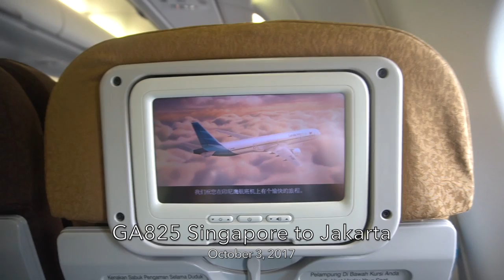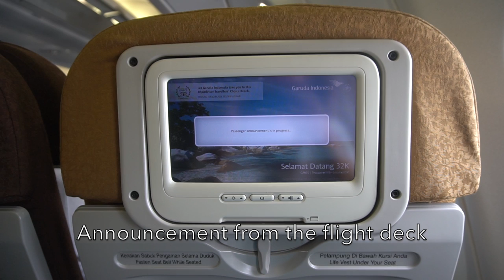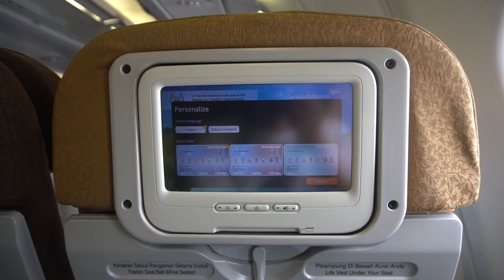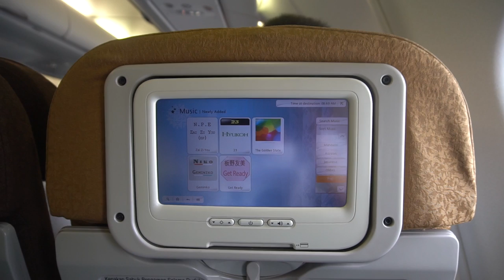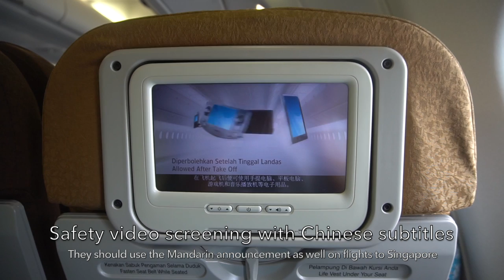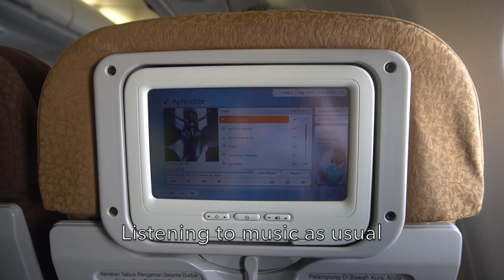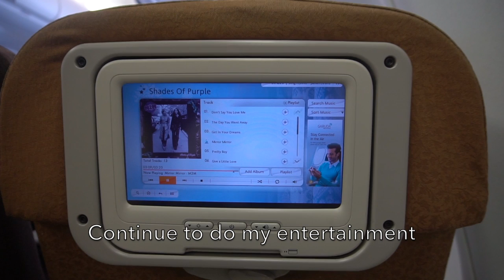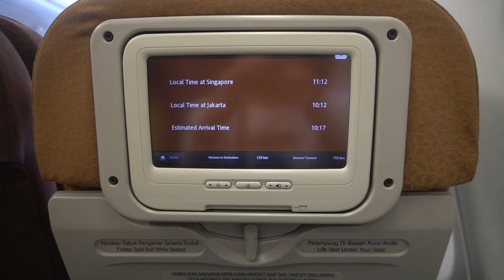🇸🇬🇮🇩 Garuda Indonesia A330-300 Experience: GA825 Singapore → Jakarta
Garuda Indonesia A330-300 experience on a morning flight from Singapore to Jakarta.

It was a great morning flight on the Airbus A330-300. Surprisingly, the safety video has Chinese subtitles which matched with the flight's origin, Singapore. With adding Mandarin announcements on flights to Singapore, it would be even more complete.